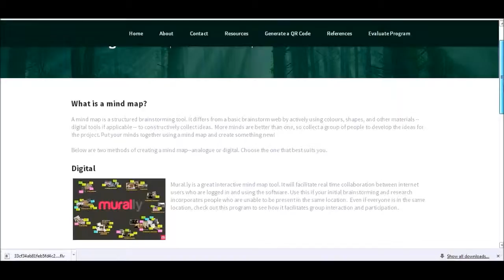mind map clip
clip for intro video